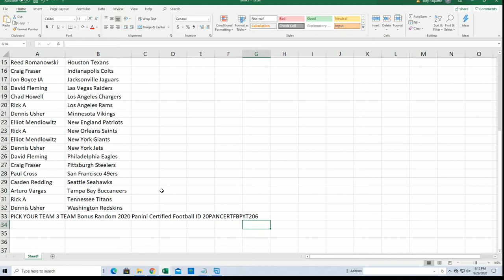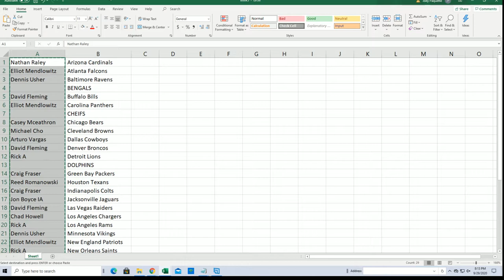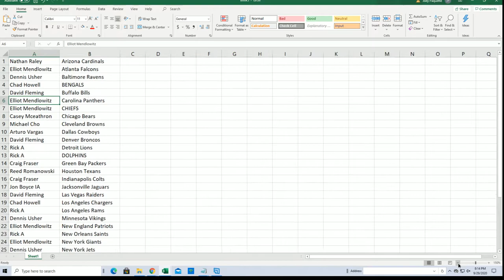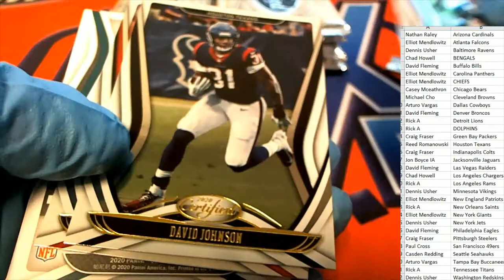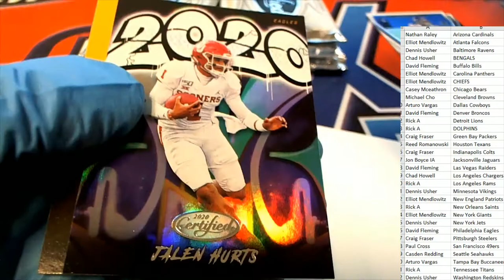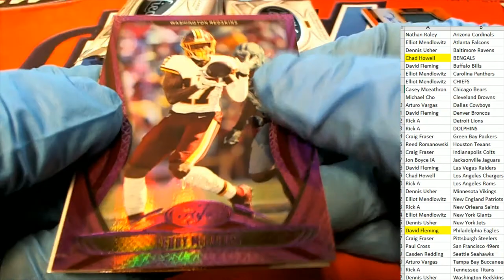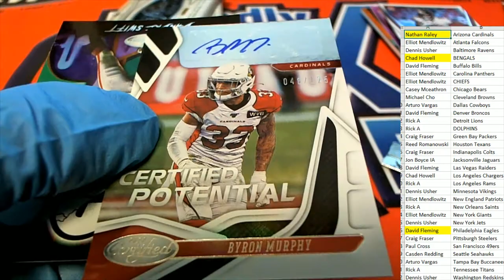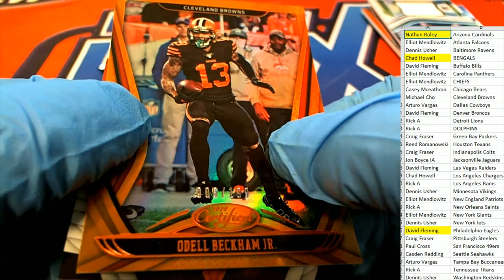2020 Panini Certified Football ID 20PANCERTFBPYT206